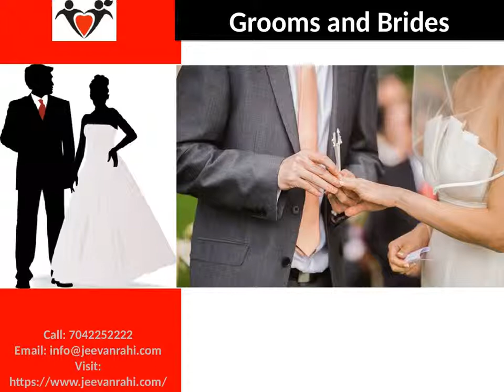Best Matchmaker Sites | Christian Matrimonial Sites | Grooms and Brides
Jeevanrahi Matrimonial Services is for all Christians who are of the eligible age as per Indian Marriage act. We are, explicitly, concentrating on the Christian people group who are in different locations. A straightforward pursuit on the internet and one run over various marriage sites. Be that as it may, Best Matchmaker Sites stands separated from numerous points of view.